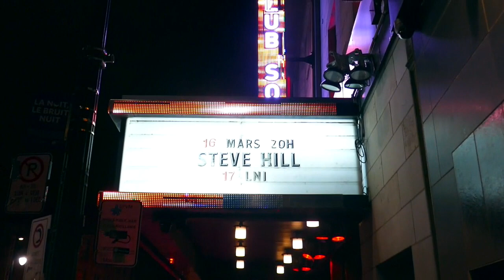Steve Hill SPOONFUL BLUES Le RETOUR du 16 MARS au CLUB SODA Montréal Canada 2019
First acoustic set. The SPOONFUL Blues ... Montréal.